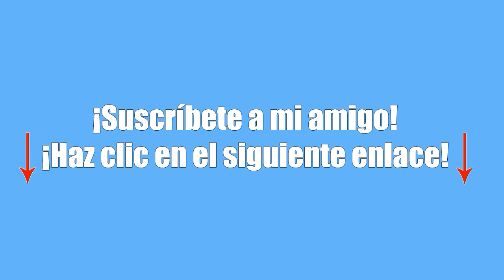SoyFredy! Lapizin no a echo popo Un día con Lapizito y Lapizin Soy Fredy